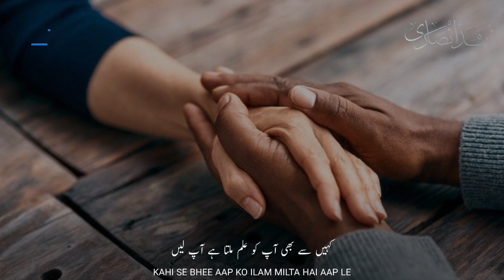Heart Touching Islamic Status | Broken Status | Tahzeeb Aap Ke Paas Hai | You Have It | Tariq Masood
Heart Touching Islamic Status | Broken Status | Tahzeeb Aap Ke Paas Hai | Culture Have You | Tariq Masood